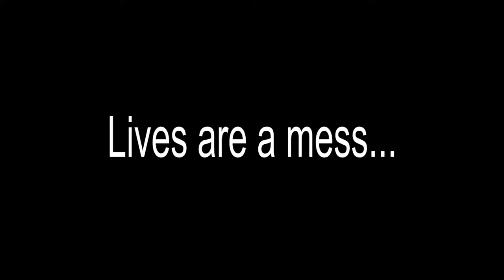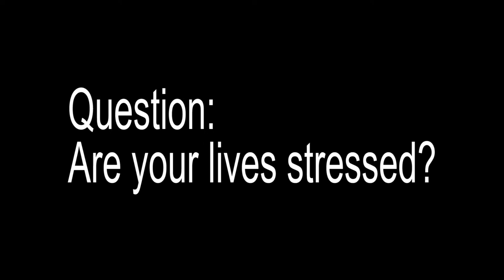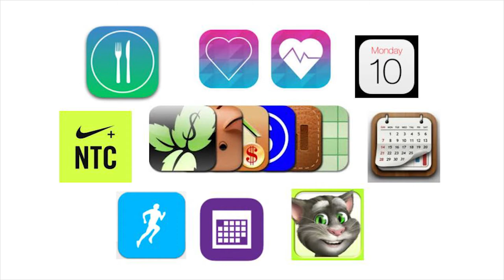Technovation Pitch Video (Earl of March Team 2)